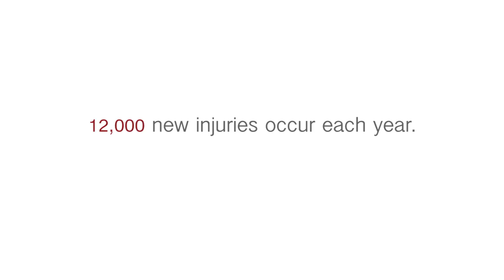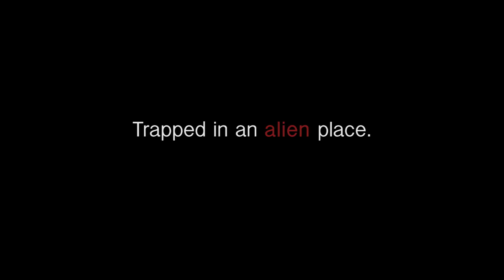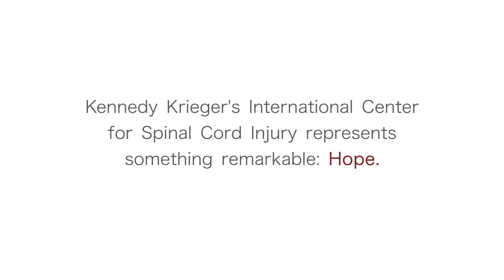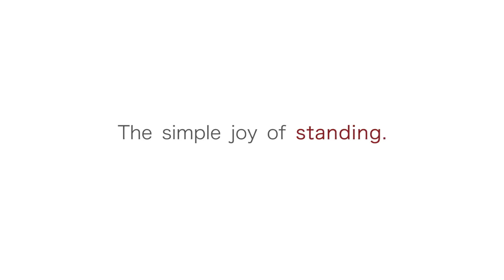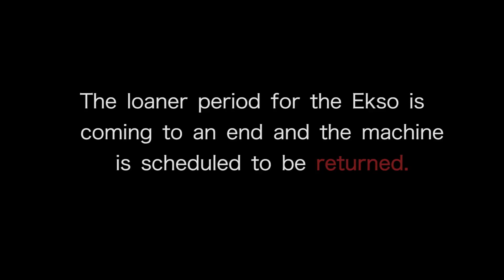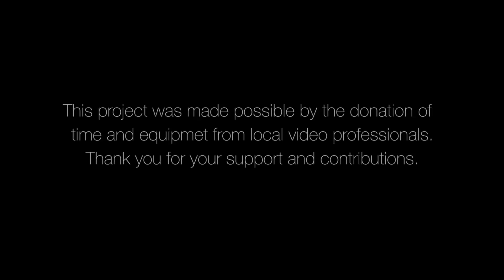Hope Through Motion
Hope Through Motion began with a couple guys rallying to help a friend in need.  Steve was injured when he slipped and fell, carrying a load of laundry to his basement.  What seemed like an innocent accident left Steve severely paralyzed.  In a freak moment his life was altered forever.

As news spread of Steve’s injury more friends joined in to provide moral support and share the duty of driving Steve to Kennedy Krieger for his therapy.  Little did the group know that in the course of doing so they would witness a truly amazing, trans-formative power of a new technology, the robotic exoskeleton, called the Ekso GT.  The Ekso GT literally is a wearable robot that helps people with spinal cord injuries learn to walk again.

When Steve began using the Ekso GT he had no function in his lower extremities.  In only a few months Steve was able to retrain his muscles and began walking with minimal assistance.  His progress was remarkable, and so was the progress of other patients at Kennedy Krieger who were using the device.

Just when things were looking up, the group learned that the machine was on loan as part of a trial and scheduled to be returned.  As a result they started Hope Through Motion, a fundraising project aimed at purchasing the exoskeleton for Kennedy Krieger. The goal was not just to help Steve walk again but to help all those who come through Kennedy Krieger’s doors with this remarkable therapy.  Upon learning of this story David Gibbs enlisted his company, DHG Creative and a bunch of immensely talent video professionals to help tell the story of four strong individuals who have used the device.  The video was shown at our first and only fundraising event and we raised enough money to buy the robotic exoskeleton for Kennedy Krieger.  To this day the Esko GT has more therapeutic steps at Kennedy Krieger than anywhere else in the country.  Thanks again to our donors and fabulous crew who made this dream a reality and helped enhance countless lives.